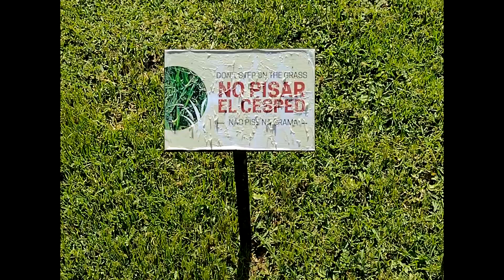VISITO EL JARDIN JAPONES Y LA BOMBONERA| VLOG BUENOS AIRES #3